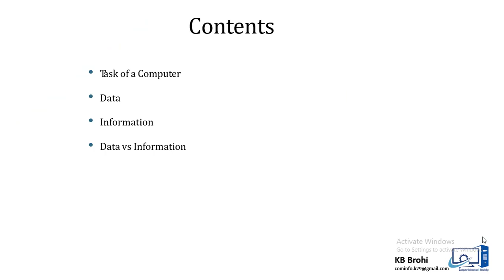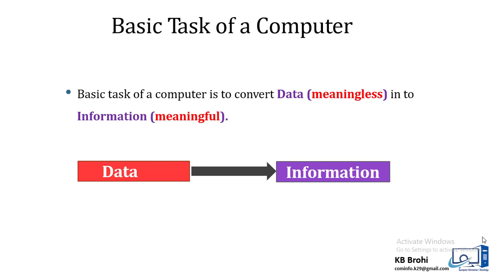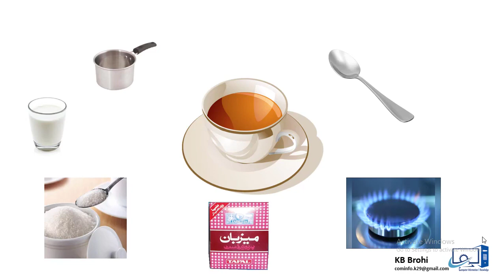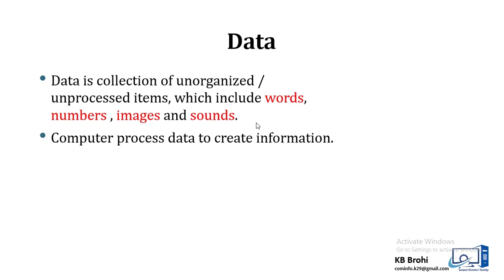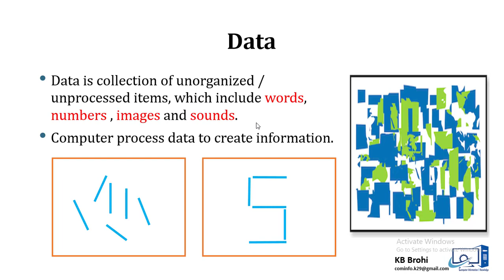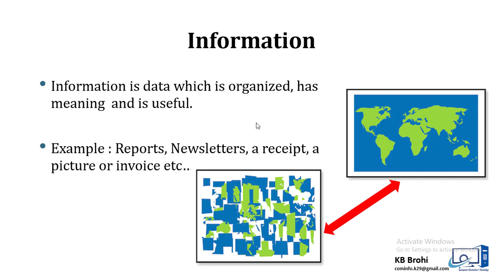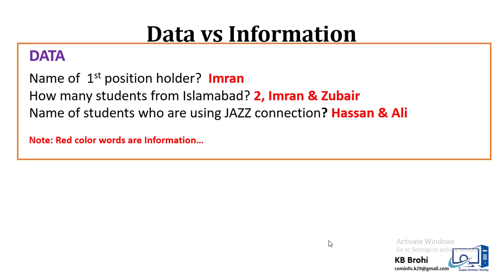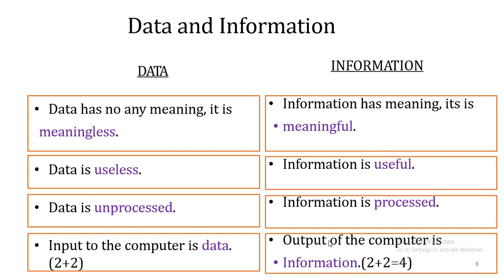Class 18 | What is Data vs Information with Examples? | Digital Literacy Complete Course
Data can be defined as a representation of facts, concepts, or instructions in a formalized manner, which should be suitable for communication, interpretation, or processing by human or electronic machine.

Information is organized or classified data, which has some meaningful values for the receiver. Information is the processed data on which decisions and actions are based.